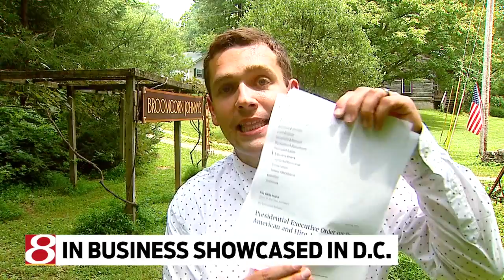Indiana business showcased in D.C.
24-Hour News 8's Indiana Statehouse Bureau Chief Nick Natario reports.